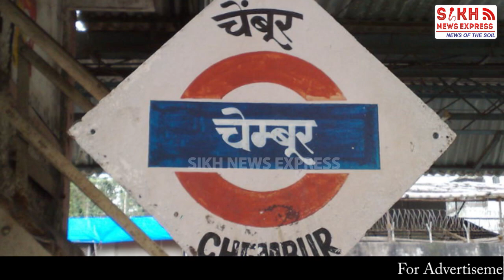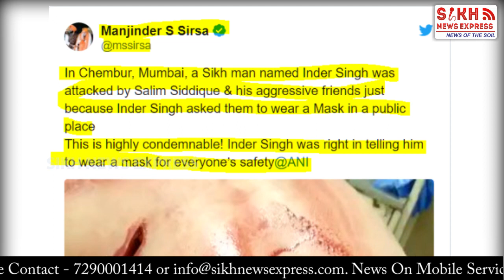MUMBAI ‘ਚ SIKH ਨੌਜਵਾਨ ਨੇ ਮਾਸਕ ਪਾਉਣ ਲਈ ਕਿਹਾ ਤਾਂ ਕੀਤਾ ਜਾਨਲੇਵਾ ਹਮਲਾ, 4 ਗ੍ਰਿਫਤਾਰ || ST || SNE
MUMBAI ‘ਚ SIKH ਨੌਜਵਾਨ ਨੇ ਮਾਸਕ ਪਾਉਣ ਲਈ ਕਿਹਾ ਤਾਂ ਕੀਤਾ ਜਾਨਲੇਵਾ ਹਮਲਾ, 4 ਗ੍ਰਿਫਤਾਰ || SIKH TELEGRAPH || SNE